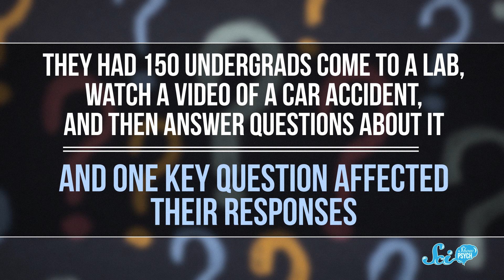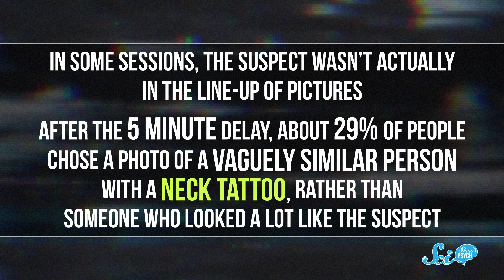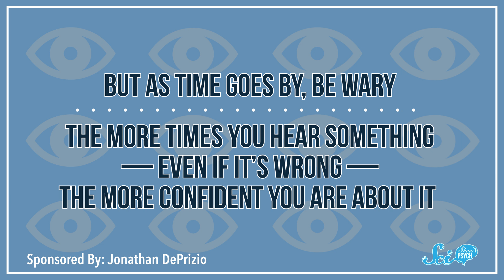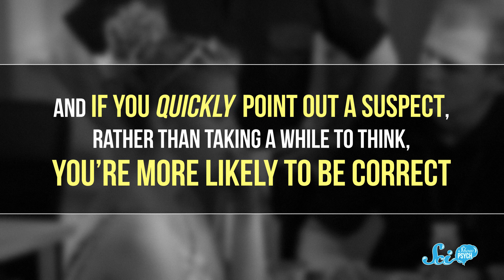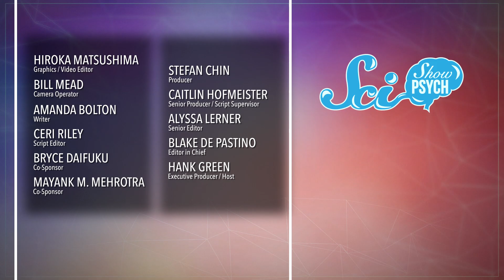How To Make Eyewitness Testimony More Reliable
Eyewitness testimony can be really important when investigating crimes, but how can we make them more reliable?